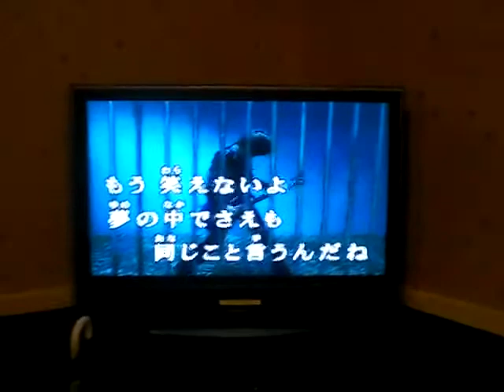Yuusuke singing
Karaoke :3